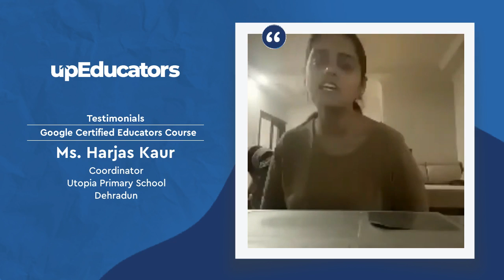Review by Harjas Kaur (Coordinator, Utopia Primary School, Dehradun) for Google Certified Educator